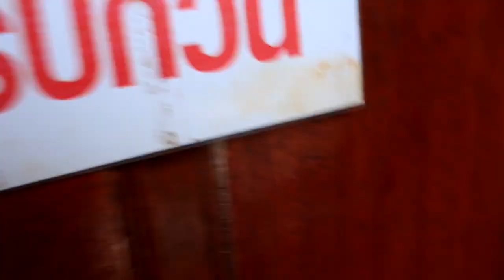แป๊ะ Syndrome - แนะนำที่พักสไตล์เรือนไทย มาเมซอง รีสอร์ท เลียบทางด่วนรามอินทรา